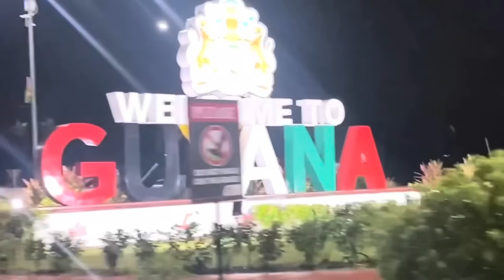JOURNEY TO GUYANA | CPL AND CRICKET CARNIVAL!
Thanks for stopping in and joining us. In this video we head back to Guyana for a fun filled week during Cricket Carnival!